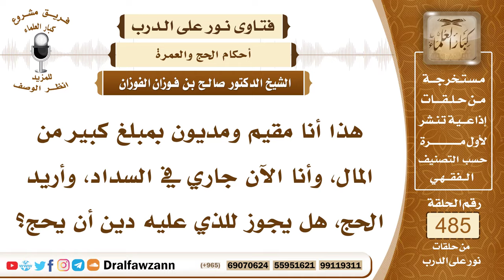7088- هل يجوز الحج ممن عليه دين؟ - الشيخ صالح الفوزان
"7088- هذا أنا مقيم ومديون بمبلغ كبير من المال، وأنا الآن جاري في السداد، وأريد الحج، هل يجوز للذي عليه دين أن يحج؟
الجواب: الجواب: إذا كان عنده مال يسدد الدين، ويغطي نفقة الحج، فإنه يحج، أما إذا كان ماله لا يتسع إلا لسداد الدين، فإنه لا يحج فيبدأ بالدين.
السيرة الذاتية:
للاشتراك في قناة الشيخ صالح الفوزان

14_ الشيخ محمد أمين الشنقيطي
يتيوب

15_سماحة المفتي عبد العزيز آل الشيخ
 يوتيوب

رئيس الفريق
لمشروع كبار العلماء